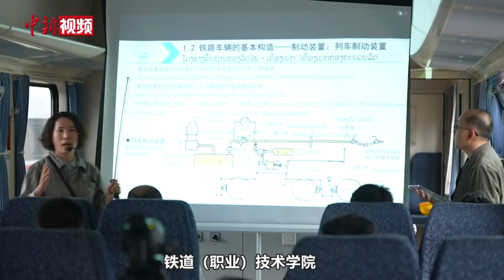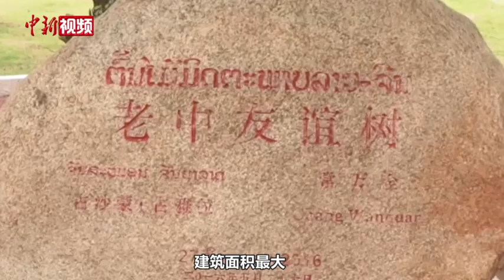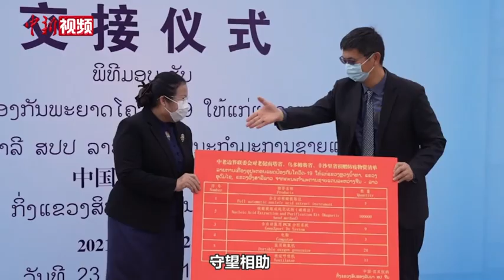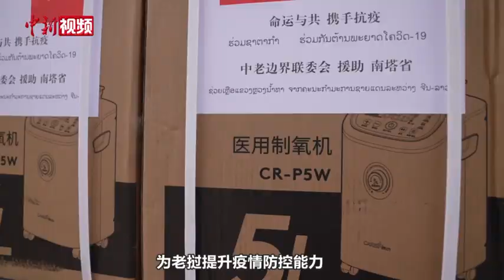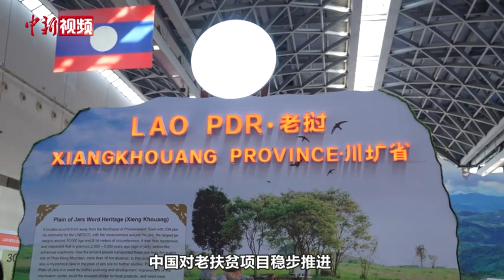【澜湄印象·大使系列访谈】姜再冬：中老不断丰富命运共同体内涵 成果丰硕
2022年是澜湄合作“金色五年”的开局之年。澜湄合作已成为次区域最具活力的新兴合作机制之一。尽早让澜湄国家之间更多的道路联通，让更多的商业发展，让更多的游客往来，让更多的合作成果惠及普通民众，成为澜湄六国共同的期待。
        澜湄合作机制启动以来，在政治安全、经济和可持续发展、社会人文等领域合作成果如何？在疫情防控、经贸合作、脱贫减贫等方面合作进展如何？未来如何提高澜湄六国的合作成色，对于新的“金色五年”有何期待？中新社推出大使系列访谈，邀请澜湄五国的中国驻外大使进行访谈，深入解读澜湄务实合作为各国民众带来的福祉和未来愿景。
        本期为中新社专访中国驻老挝大使姜再冬。